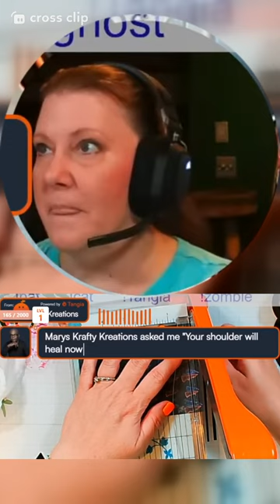Getting Trolled! Samuel L Jackson gives his opinion. Tangia Interactions on my stream.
Click MORE for links and information!

Like my videos and livestreams?
(channel members get access to exclusive perks)

🎥Video Mentions!

✂️ Supplies used ✂️

Fiskars 9 Inch Bypass Paper Trimmer (AMZ)
Fiskars Titanium Micro-tip Easy Action Scissors (AMZ)

➤ LET’S BECOME FRIENDS!!